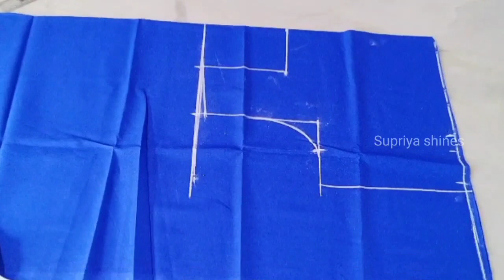Party wear long frock cutting ✂️ part-1/beautiful long gown with belt cutting step by step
Party wear long frock cutting ✂️ part-1/beautiful long gown with belt cutting step by step @SupriyaShines

Instagram wear long frock cutting ✂️ part-1/beautiful long gown with belt cutting step by step

 😲copyright- all the contents of this channel is made by channel owner supriya do not use or copy any conter without permission.

xo xo
🌈 DISCLAMER:the information provided on this channel and its videos are for general purpose only should not considered as professional advice on

With love supriya ❤❤❤